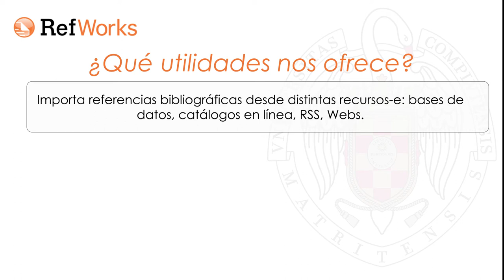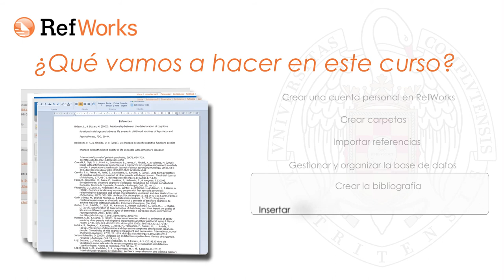01 RefWorks. Introduccion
Unidad 1: Introducción al curso del gestor bibliográfico RefWorks